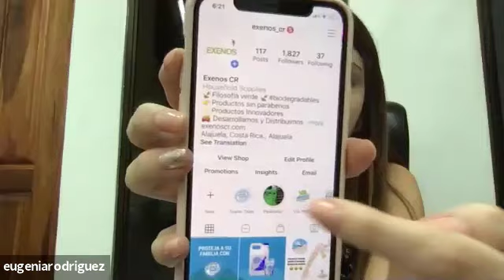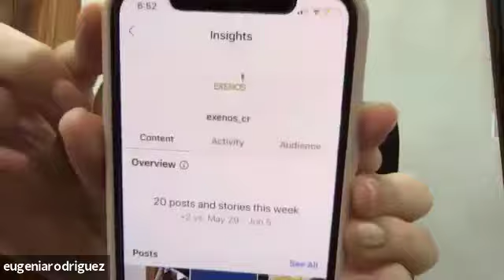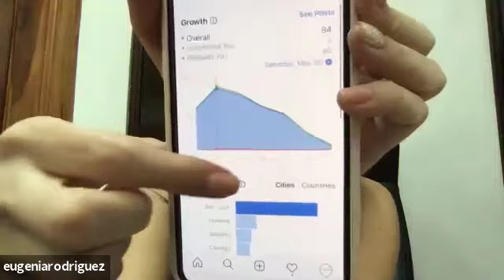Consejos para Emprendedores en Redes Sociales